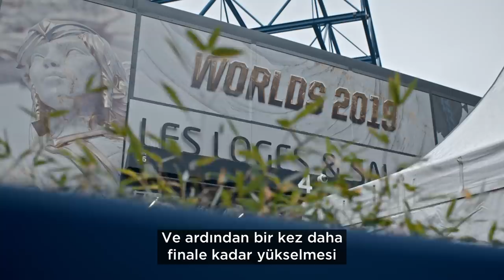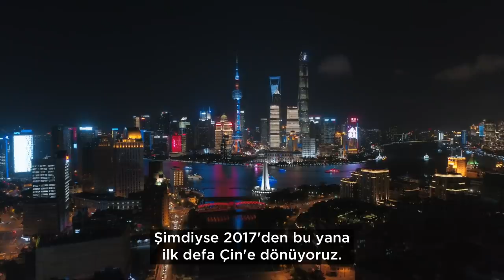Gözler Şampiyona'da: Uç, FunPlus Phoenix, Uç (2019)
Dünyanın en büyük sahnesindeki bu bölgeler arası rövanşta Avrupa'dan G2 Esports, Paris'teki 2019 Dünya Şampiyonası Finali'nde Çin ekibi FunPlus Phoenix'in karşısına çıkıyor. Ev sahibi G2 için bu maç, Fnatic'in 2018 Finali'nde yaşadığı hezimetin intikamını almak ve 8 yılın ardından ilk defa Dünya Şampiyonluğu'nu Avrupa'ya getirmek için bir fırsat. FPX içinse Paris'te alınacak bir zafer takımın inanılmaz yükselişini taçlandırmakla kalmayıp LPL'in dünyanın en iyi bölgesi olduğunu kesinleştirecek.

“GIANTS”, True Damage (Becky G, Keke Palmer, (G)I-IDLE'dan SOYEON, DUCKWRTH ve Thutmose'ın katkılarıyla)

“Phoenix”, Riot Games (Cailin Russo ve Chrissy Costanza'nın katkılarıyla)

Sizler için hazırladığımız aşağıdaki oynatma listesinde Worlds 2019 içeriklerini bir arada bulabilirsiniz.